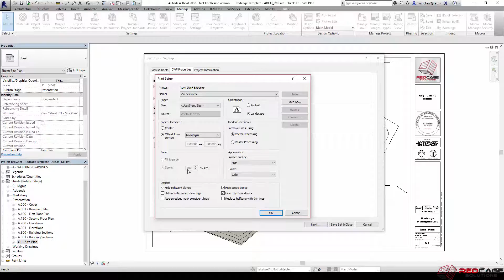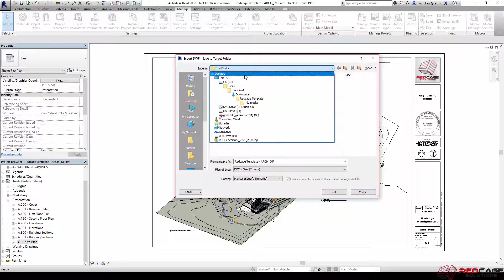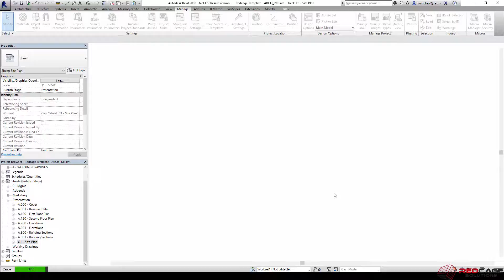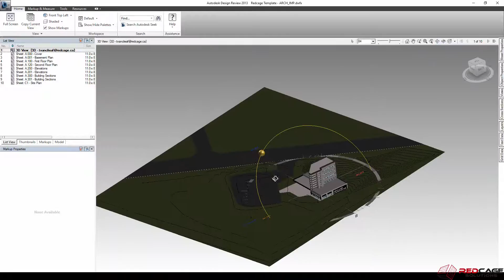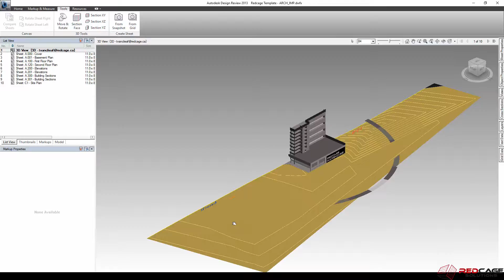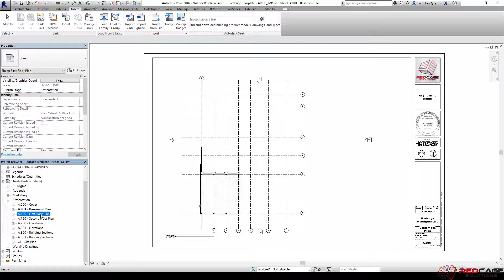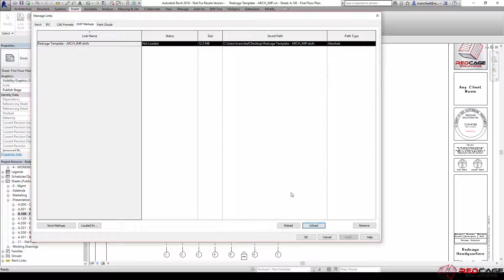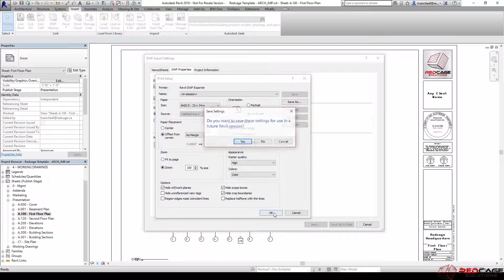Exporting to DWFx from Autodesk Revit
This video shows how to export a DWFx out of a Revit project so that it can be used for quantification, data extraction or red line mark ups. DWFx is a great file format that allows 3D navigation, and the program that provides this functionality, Autodesk Design Review, is FREE!